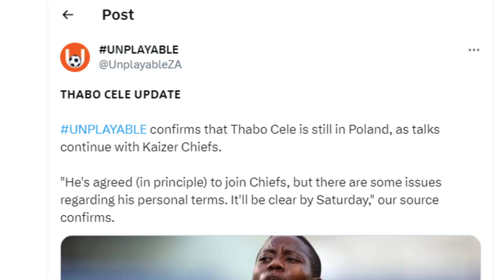Radomiak "AGREED" to let Cele join Kaizer Chiefs for free But........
“The Thabo Cele to Amakhosi in the DStv Premiershipdeal seems to have hit a snag,